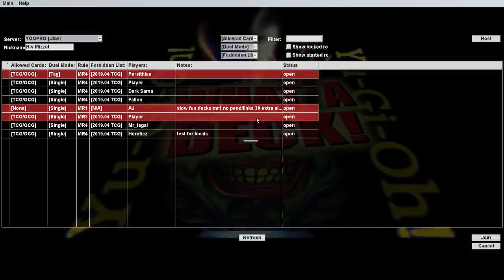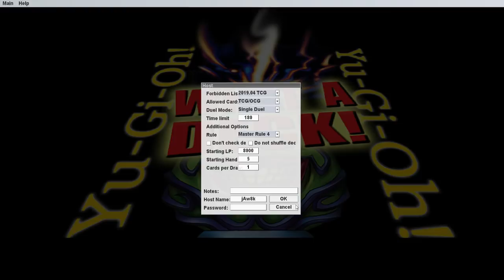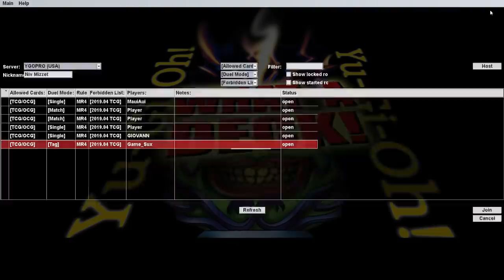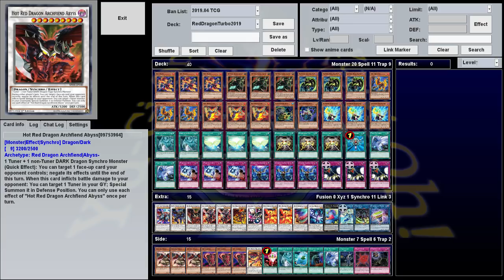RED DRAGON ARCHFIEND TURBO - What a Deck!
Hardleg plays Red Dragon Archfiend Turbo, a deck that makes use of Resonators and the newly released Red Rising Dragon in order to make Hot Red Dragon Archfiend Abyss, and some other synchros as well.

Welcome to What a Deck, a weekly show where Hardleg Joe plays rogue, troll, or otherwise unusual Yu-Gi-Oh decks against strangers on YGOPro.

Very Special thanks to our generous Executive Producers:
- Adam Currie
- Slamuel
- Hobbzzie
- Chris W
- Munchrai
- Skilled Summoner
- The ChodFather
- Austin "Smith" Glover
- Stormfox

Daniel Frausing
Godramm
Lucas Geerdes
Brian Bruns
Saint
Quintingent
InnerHype
Ike_of_the_Greil_Mercanaries
Livebait
Joe Barrera
BaxterTakoro666
StriQer
UpgradeJ
Windshadow64
Manny
Bryce Edmund
Kari Plays
Necromanticer
Chaosbug 7
Darcy Toews
Eric Rocha
Zachary Manning
Michel Sexton
Elliot Jensen
Antonio Carrion
MonsterMashMC
Kyle Byrne
yELLow
TheStoreWithTheNothingIGuess
Nathan
Kory Harrold
Guerre Michael
JoeJoe Reference
Scaratyle Obsidian
Daniel Hill
Dominic DiScipio
Sam Reader
Eric Groupius
GKnight11037
Pongg
Borracho Gato
Lance Lee
Tony Morris
Mutagene
Tuong
Mari Setagaya
Andrew Turi
Noire
Try Bartee
The Great Cat Dragon
Joshua Bunch
Shelved Oddities
Chris Lingoni
Quinn Nosbod
Argent
TheMaz878
Ernest Boughton
Aron Lerman
TheMrJearBear
Ethan Edwards
MasterWait
Daniel King
Gamercainey
Tyler Ferguson
Oliver Normand
Epathon
DeleteAbsol
Doodle Humper
Decoolipascal
GalateaMin
Ars
Andrew Bowers
WillyP
RessurectionHQ
William Bishop
Joan Ivan Saavedre Vidales
Rueblie
Zror
Freelance Tentacle Monster
Halfbreed
Thomas Perpetua
Frankly Ima Person
Gary Weston
Emmanuel Bruce Loh
Erick Gomez
Steven James Dodd
TheRollingJ
Alex Dixon
Jarett Lee
ByronTheDragonKing
Hyde Zach
Simon Koller
Steve The Sleeve
Joseph Newkirk
Second
Zach Gershman
Devon Hilt
Philip Conkey
Mister Lamp
DoctorTnT
Jeremy Glassman
Garet Hansen
Evander Beesean Liengkie
Jason Swan
Brock Gordon
Jon Poskey
Hanoi_Revolver
Swordstalker
Wesley Edmundson
Temsik
Roseberto